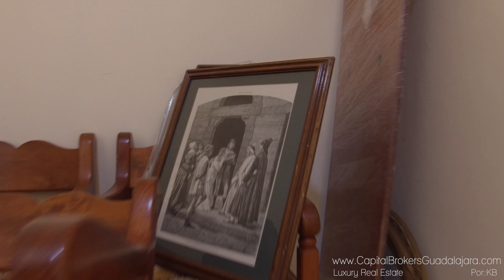Sayula Casa en Venta para Hotel Boutique